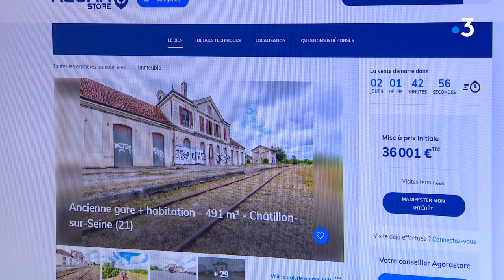La gare de Châtillon-sur-Seine mise aux enchères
À Châtillon-sur-Seine, l’ancienne gare, fermée au trafic voyageur depuis mai 1980, sera vendue aux enchères entre mardi 15 novembre et jeudi, via un site internet. Mise à prix 36 001 euros : Alors, bonne ou mauvaise affaire ? Un reportage de Valentine Meyer et Amélie Douay.

Intervenants  :
Éric Doile, habitant de Châtillon-sur-Seine
Joëlle Puissant, habitante de Châtillon-sur-Seine
Hubert Brigand, député (LR) de Côte-d'Or, ancien maire de Châtillon-sur-Seine